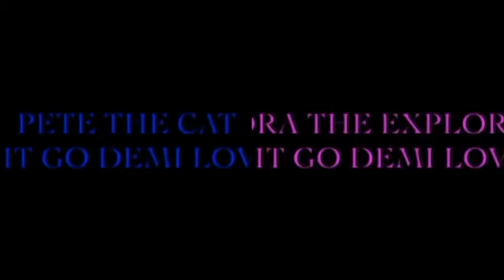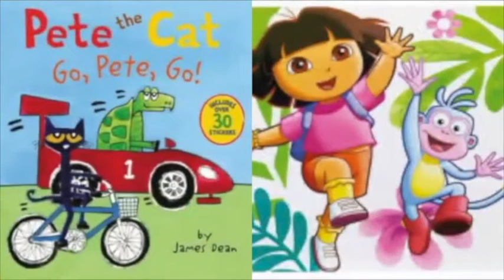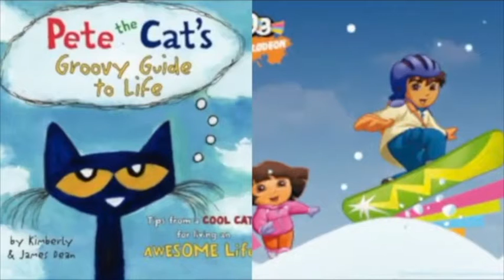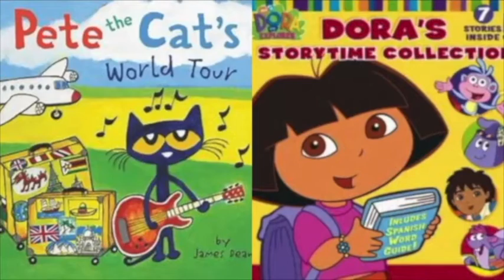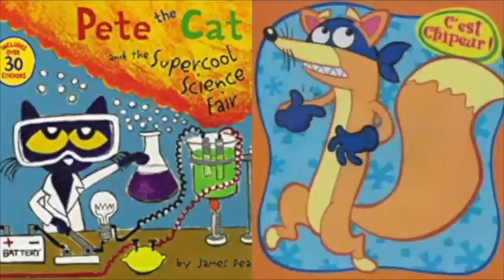MERGED Pete The Cat and Dora The Explorer Let It Go Demi Lovation